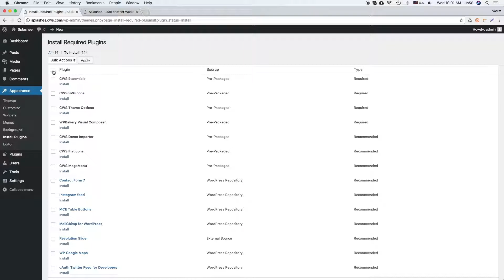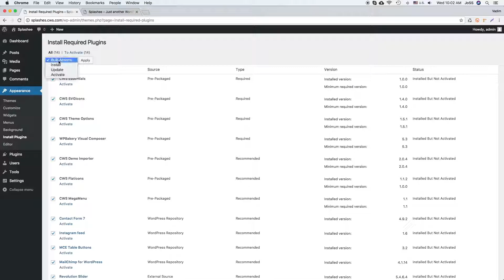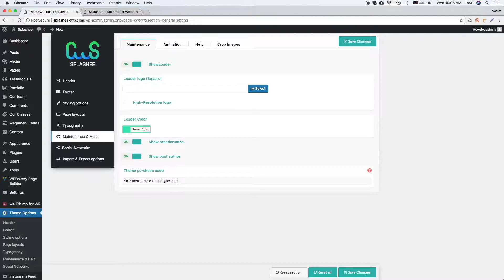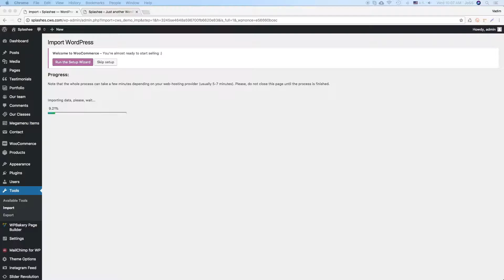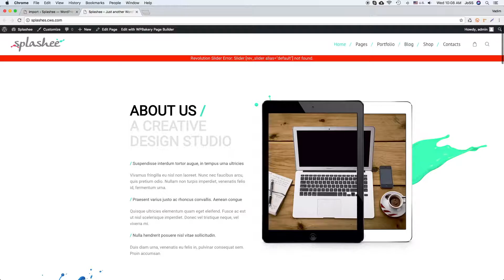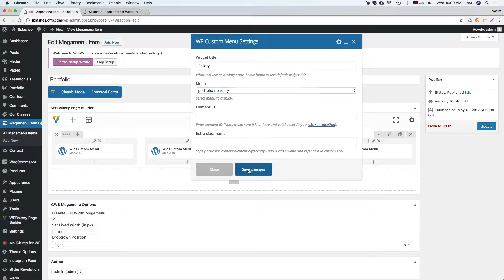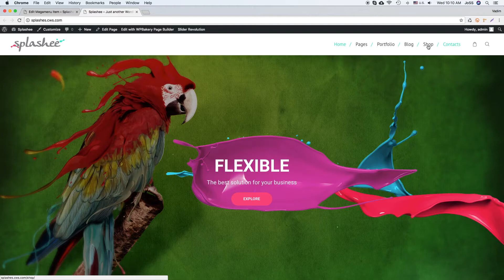Splashee Theme Setup and One Click Demo Import